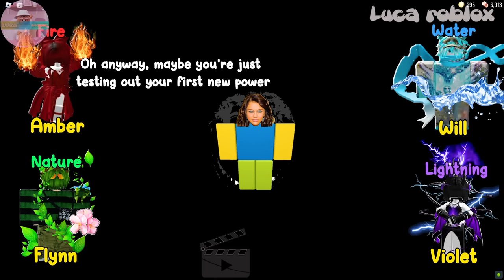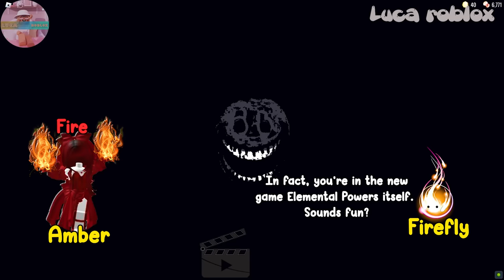TEXT TO SPEECH | We Got The Power Of Elements, But My Best Friend Used It To Stole My BF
𝘀𝗼𝗰𝗶𝗮𝗹 𝗺𝗲𝗱𝗶𝗮 ✰
Roblox- Lucatragg